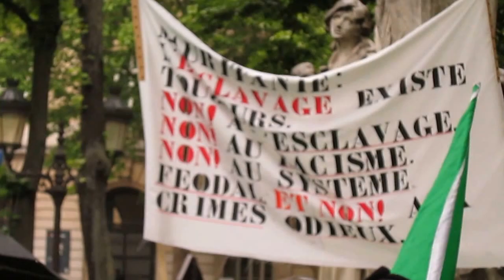L'intervention de Diagana Mamadou Youssouf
Vidéo à suivre : L'intervention de Diagana Mamadou Youssouf à l'occasion de la journée du10 Mai commémorative de l'abolition l'esclavage en France.